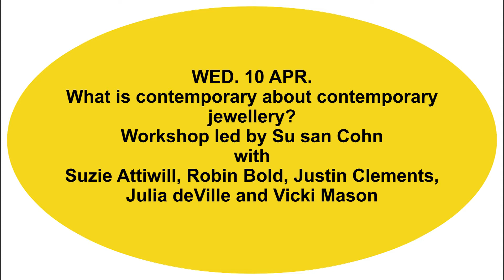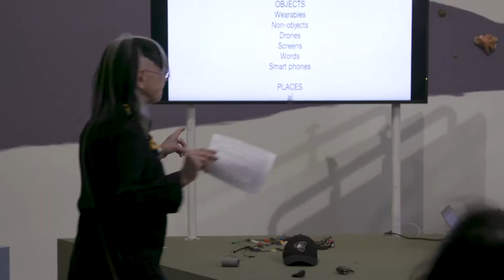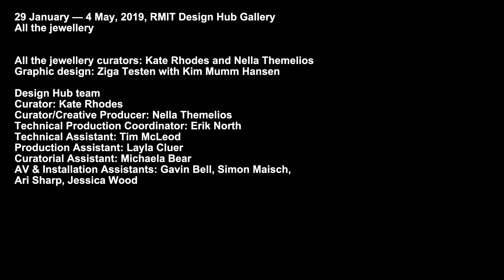What is contemporary about contemporary jewellery? Su san Cohn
With
Suzie Attiwill
Justin Clements
Julia deVille
Vicki Mason

This workshop ran as part of All the jewellery. All the jewellery is an exhibition that exists in a relationship with Lisa Walker’s retrospective at RMIT Design Hub Gallery. This exhibition of workshops tackles key questions about contemporary jewellery. It brings together a community of jewellers, gallerists and collectors and those in the professions that support jewellery-making into a weekly conversation. Each week a different question will be publicly debated and the structure of the workshops will take multiple forms: a discussion, a masterclass, a performance, a seance, for example.

Film by Antuong Nguyen